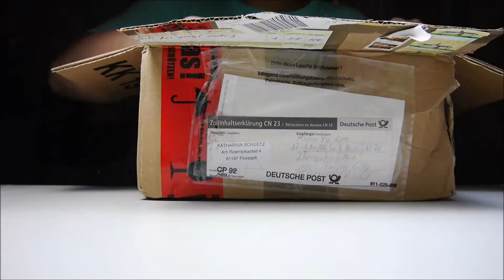FBS GLORY BLOCK - Clark Lin Sponsor Pack Unboxing + KARAT Team Sesh FBS選手贊助包開箱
Fingerboardstore.de FBS GLORY BLOCK - Welcomes Clark Lin -Sponsor Pack Unboxing + KARAT Team Sesh  FBS選手贊助包開箱

Thank you FBS!